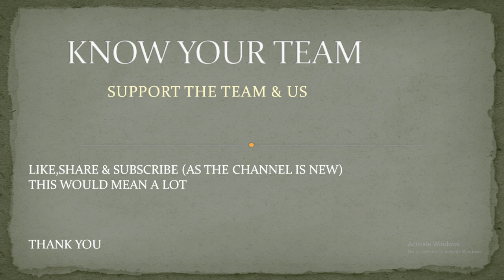Welcome to Northeast United FC--Luis Alfonso Paez goals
Luis Alfonso Paez i a left footed Colombian striker, he have scored 21 goals in 36 matches in Colombian 1st division in 2016...it is ineed a good signing by Northeast United FC